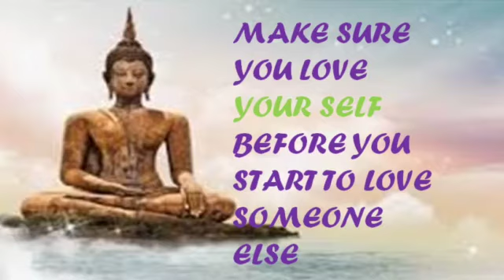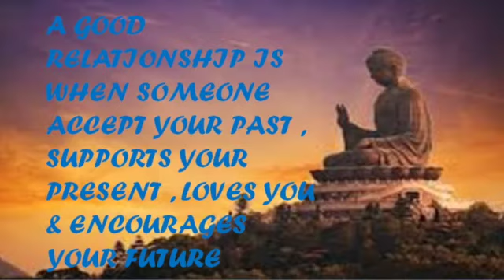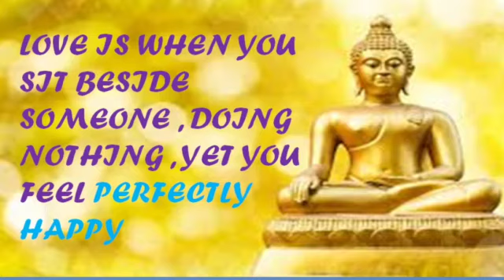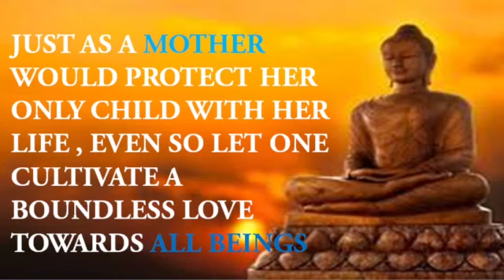Buddha Quotes On Love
The Buddha teaches us to give up attachment.But this doesn't mean giving up Love.Loving kindness is one of the  most important teaching of Buddha.In this kind of Love , We wish for the happiness of others.It is all about caring for someone else and wanting to see them happy.This is the love tought by Buddha.